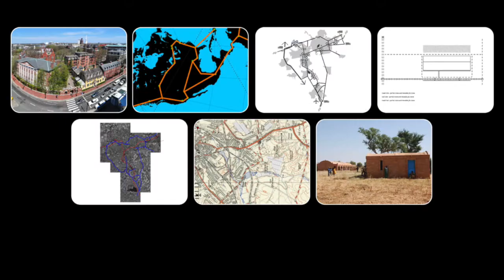VID_0320: A Glimpse of Edukit (Mock up)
An unedited version